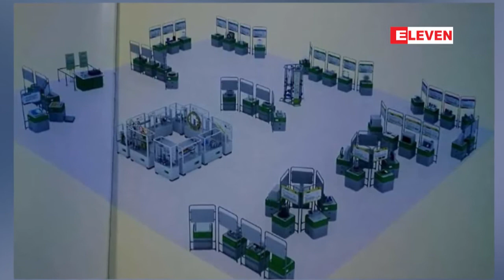ျမန္မာႏိုင္ငံ၏ပထမဆံုးေရြ႕လ်ားသိပၸံနည္းပညာျပတိုက္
ျမန္မာႏိုင္ငံမွာပထမဆံုး ျဖစ္လာမယ့္ေရြ႕လ်ားသိပၸံနည္းပညာျပတိုက္ Science Technology Museumကိုေနျပည္ေတာ္မွာဇြန္လ၁၄ရက္ေန႕မွာစတင္ဖြင့္လွစ္ဖုိ႔ ျပင္ဆင္ေဆာင္ရြက္ေနတယ္လုိ႔ သိရပါတယ္။